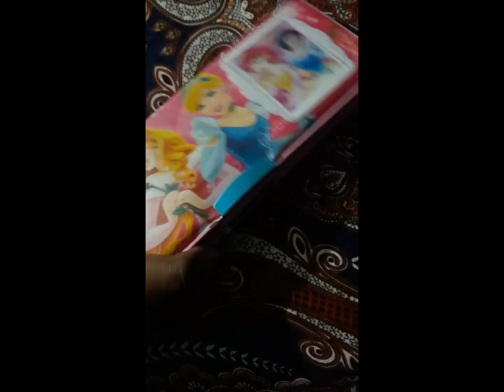school box video